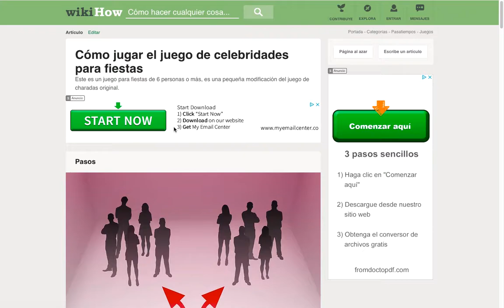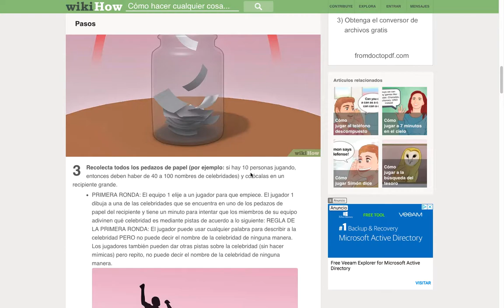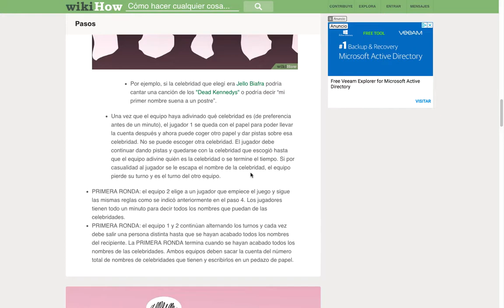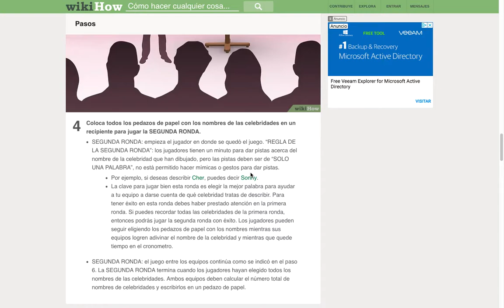Como jugar el juego de celebridades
Cada jugador solamente tiene un minuto para hacer tantos papelitos como posible.